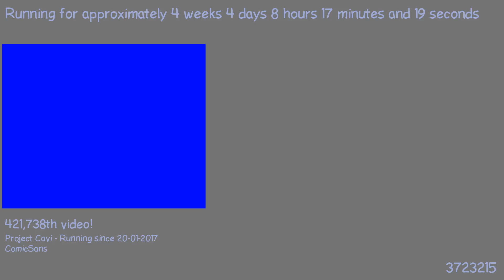1487744486 - Webdriver Cavi - H